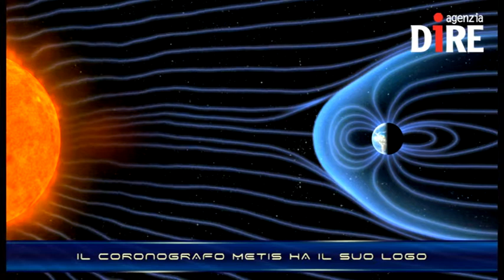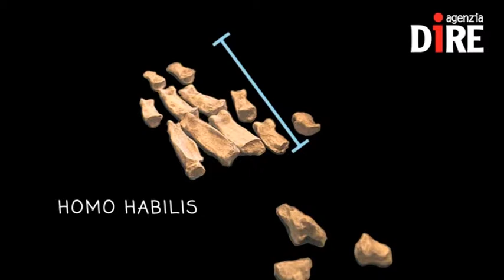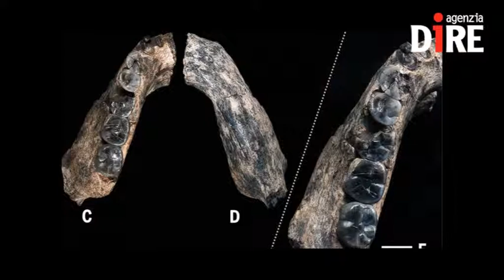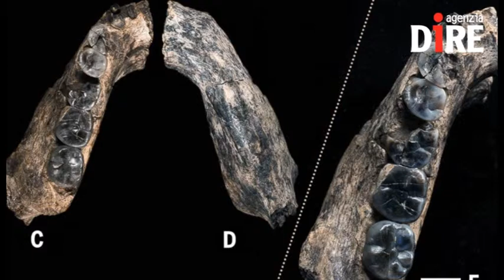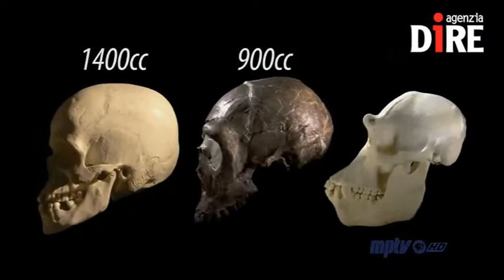SCIENTIFICAMENTE: La complicata alba del genere umano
I resti di una mandibola umana rinvenuti in Etiopia rimettono in discussione la datazione della comparsa dell'Uomo sulla Terra.

Sono i resti umani più antichi mai rinvenuti e retrodatano la presenza della specie Homo di mezzo milione di anni. La datazione viene così fissata a 2 milioni e 800 mila anni fa. La zona del ritrovamento è quella già nota come 'culla dell'umanità'. E' la Rift valley, in cui, negli anni '70 gli antropologi ritrovarono lo scheletro di 'Lucy', il primo australopiteco mai scoperto e antesignano dell'Uomo.

Nelle NEWS:
- IL CORONOGRAFO METIS HA IL SUO LOGO
- AUTISMO, VACCINI ASSOLTI ANCHE DAL TRIBUNALE
- L'ITALIA VERSO LA BANDA ULTRA LARGA
- GUARDARE LE STELLE DA DENTRO... UNA STELLA